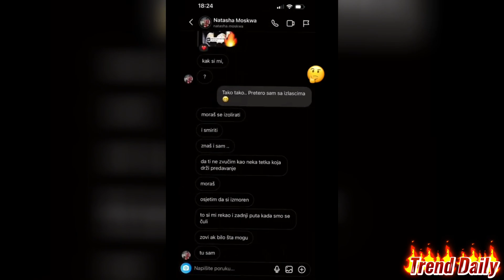PRVO I JEDINO OGLAŠAVANJE FILIPA CARA O PREVARI ALEKSANDRE: Anđela me je izdala